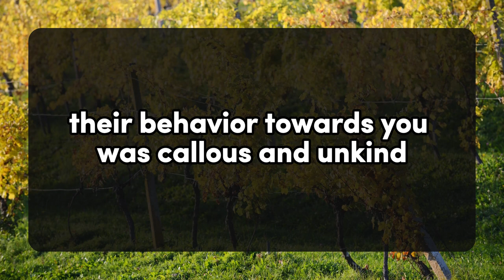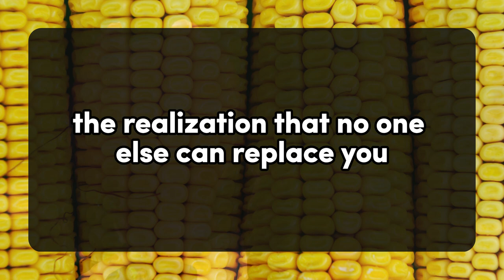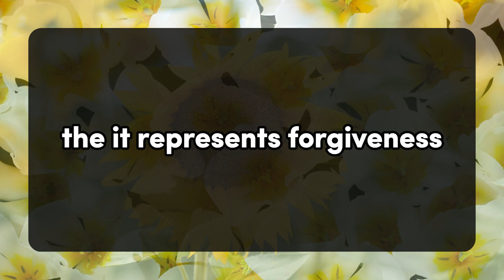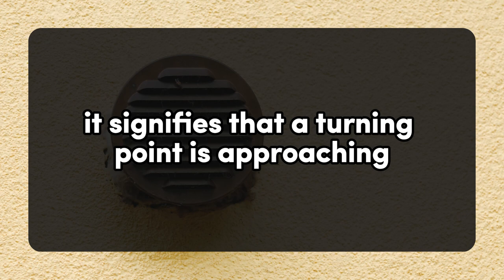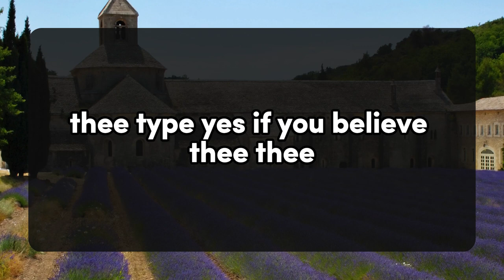I am ready to start a new life with you.. 💌current thoughts and messages of heartfelt feelings